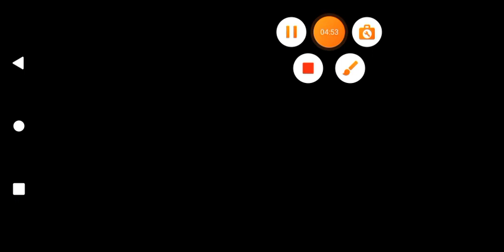Dragon mania legends I got Skull Helm dragon and I open 74 tickets